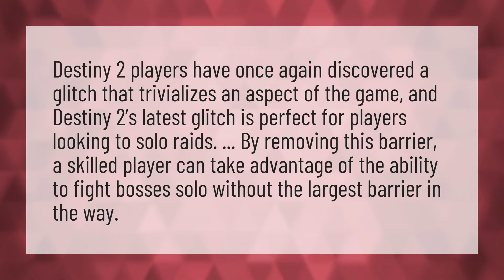Can you solo raids Destiny 2?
XUR 2 Destiny • Can you solo raids Destiny 2?